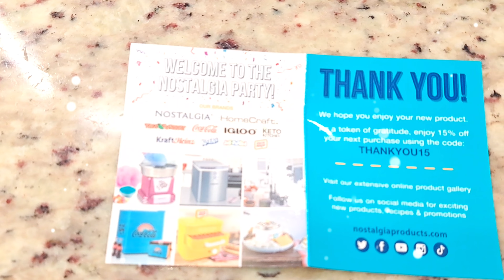Unboxing New Toaster!